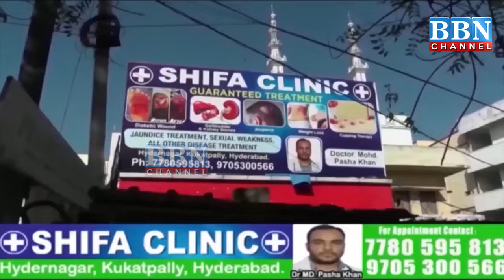Speed News | 30th July 2024 | 25 News in 5 Minutes | BBN NEWS